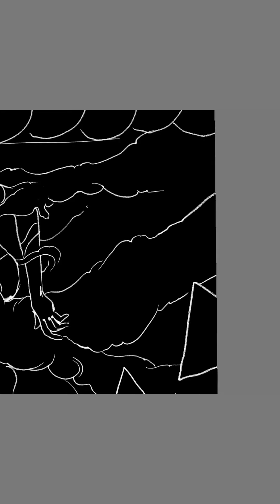Sketch process speed paint